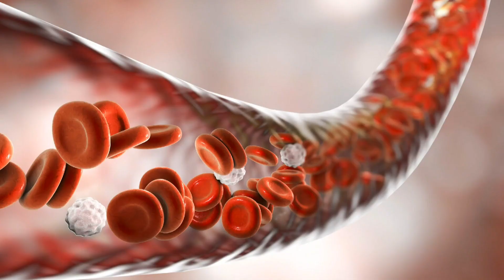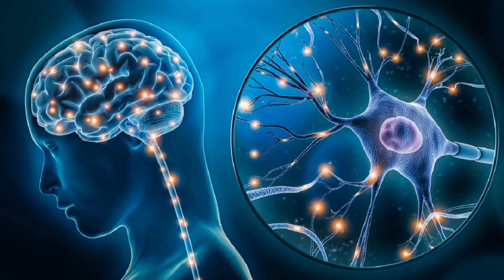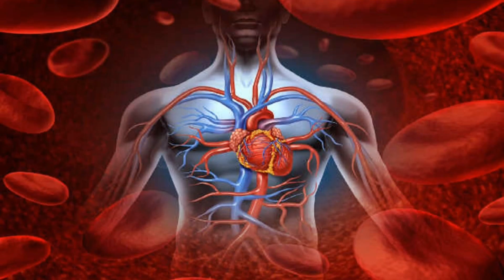विधवा औरते सिंदूर क्यों नहीं लगती हैं..!! || Why doesn't a widow woman wear vermilion..!!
hindi facts
facts in hindi
India ke facts
unique facts
unique facts in hindi
motivational story
motivational videos
motivational quotes
motivation video
motivation video
motivation stories